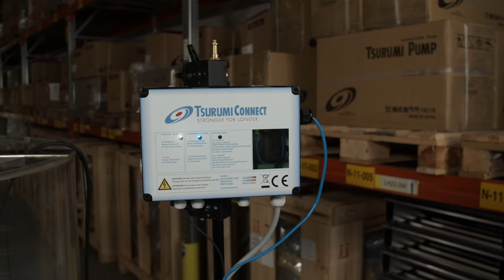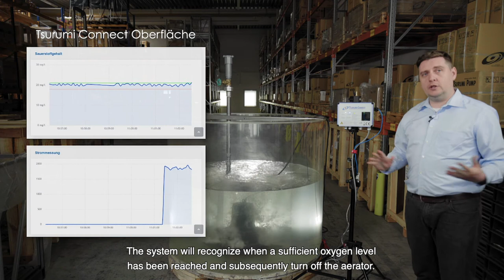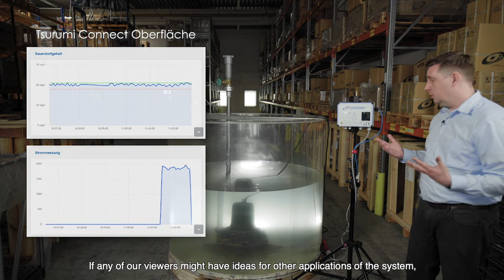Digital Solution: Submersible Aerator in Interaction with Tsurumi Connect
Wastewater treatment operators need to work with oxygen saturations in the water. To ensure continuous operation not only constant monitoring of the oxygen concentration but also oxygen injection is required when levels drop.

Tsurumi is developing innovative solution that automates and operates reliably: at its center is the Tsurumi Connect Box. A central control and measuring device that can be operated manually as well as via cloud connection. The box immediately informs by indicators whether the oxygen concentration and other parameters are in line with the settings. A detailed visual display can be accessed via laptop, pc, tablet or smartphone – depending on which device is connected to Tsurumi Connect. When the sensor reports too low oxygen levels, the aerator is started automatically to inject oxygen to the required standard. One the set oxygen levels are reached- the aerator will go back into stand-by mode. We have simulated such a scenario in a laboratory experiment and made a film of it.

You are interested in Tsurumi Connect and possible applications?